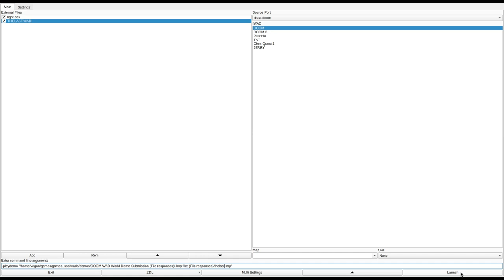DOOM 1 - THELAST.WAD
called "THELAST.WAD" in the /idgames FTP.
created by Dave Sawford on May 21st, 1994.
from the .txt file included with the WAD:
"A fairly large level. No Spider Demons, Cyber Demons or BFGs, just solid Dooming. Strategy is very important."